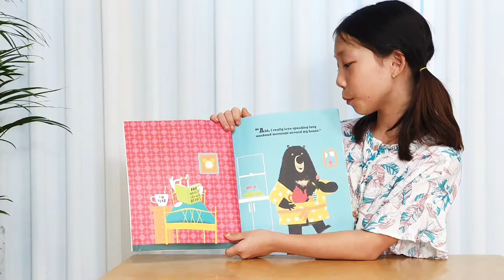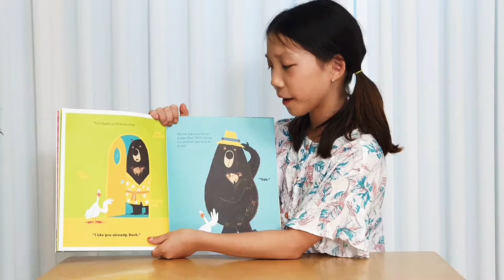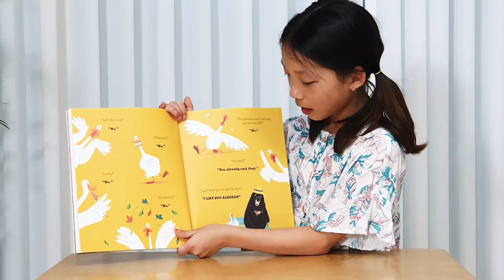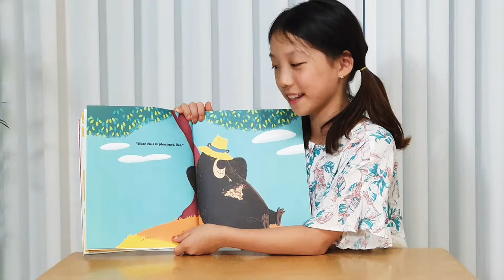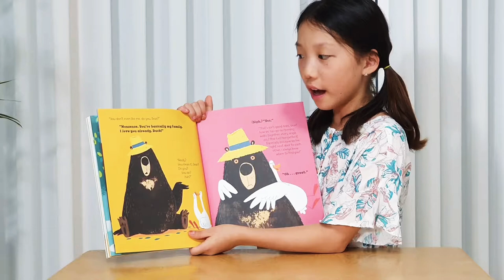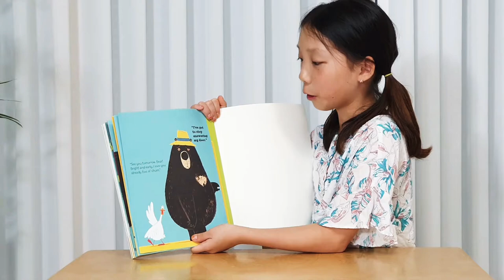Serena's story time-I love you already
오리와 곰의우정이야기. 난 벌써부터 너를 좋아하고 있어^^